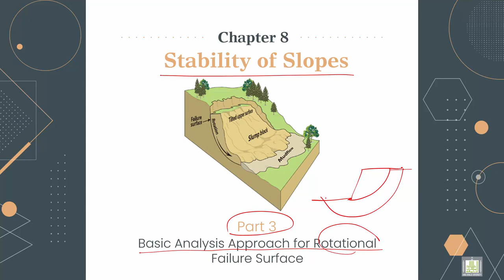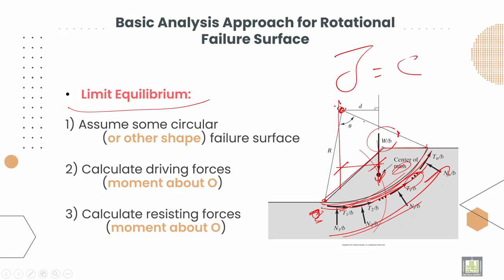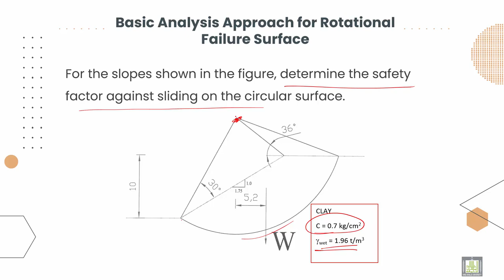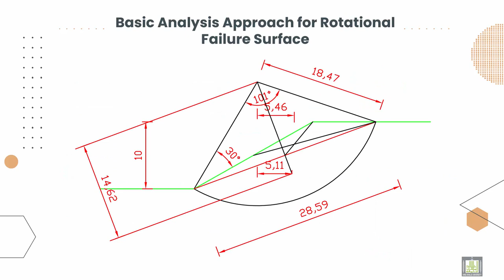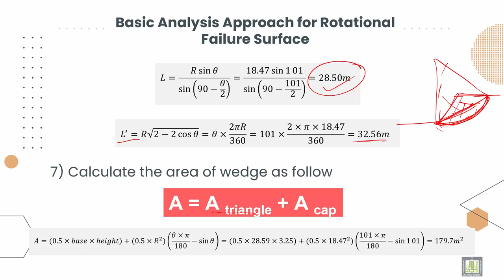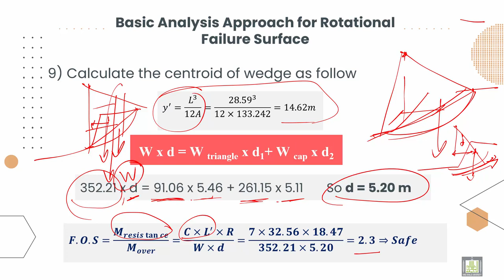Soil Mechanics ميكانيكا التربة |8-3| Basic Analysis Approach for Rotational Failure Surface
الوحدة 8 :  Slope Stability
الدرس 3 : Basic Analysis Approach for Rotational Failure Surface
Explain Basic Analysis Approach for Rotational Failure Surface